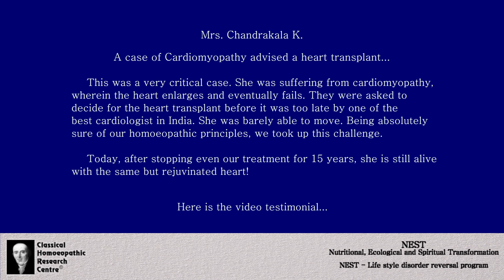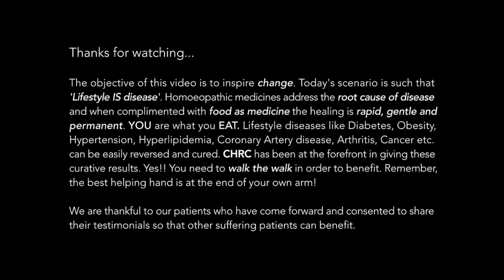A case of Cardiomyopathy (Hindi)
A case of Cardiomyopathy advised a heart transplant

This was a very critical case. When they approached us for treatment, they were asked to decide for the heart transplant before it was too late, by one of the best cardiologist in India. She was suffering from cardiomyopathy, wherein the heart enlarges and eventually fails; and her heart was failing by all standards. She was barely able to move. She was literally under house arrest ... rather room arrest, as even moving slightly caused her to feel as if she was going to die. The cardiologist had warned the family members that if the heart transplant was not opted for, she would hardly live for a few months.

Being absolutely sure of our homoeopathic principles, we took up this challenge. Today, after stopping even our treatment for 15 years she is still alive with the same but rejuvenated heart!